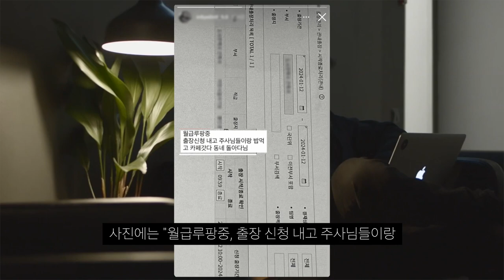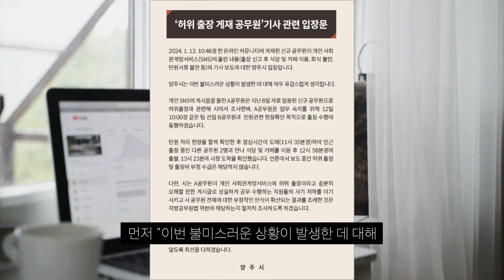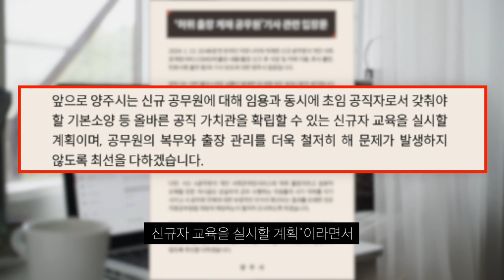양주시청 9급 공무원 SNS에 월급 루팡 인증, 양주시 감사 착수 "허위 출장은 아냐"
과연...
제식구 감싸기 아닐지.